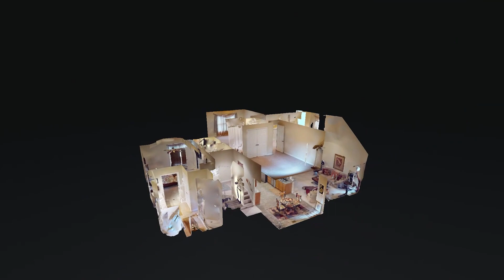5033 Walden Woods Dr Hermitage TN 37076 — Donnie Self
5033 Walden Woods Dr Hermitage TN 37076 - Donnie Self

Donnie Self

I'm an expert real estate agent with Benchmark Realty. I service Mt. Juliet, TN and the nearby area, providing home-buyers and sellers with professional, responsive and attentive real estate services. Want an agent who'll really listen to what you want in a. home? Need an agent who knows how to effectively market your home so it sells? Give me a call! I'm eager to help and would love to talk to you.

5033 Walden Woods Dr Hermitage TN 37076 - Donnie Self

5033 Walden Woods Dr Hermitage TN 37076 - Donnie Self